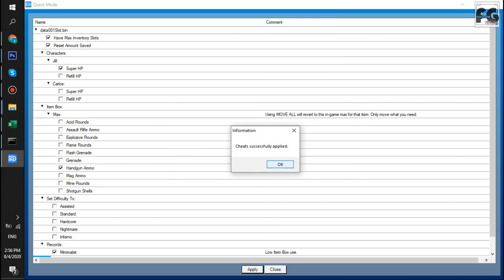Resident evil 3 Remake [Godmode ,Max All ] Ps4&Ps5 Easy Platinum Save wizard 🧙‍♂️🏆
Tested on version 1.02 1. To create an infinite ammo, you should store at least 1 round of your ammo in the item box. Save your game and apply the max ammo through the save wizard. Reload the game and you should be able to find 9999 in your item box

2. Super HP mode (item 2 to 2.2) Avoid this cheat on Carlos by any means ( the game will freeze) in the hospital section. You should only use the refill HP mode first, until the completion of the above said.

2.1 Drain demos section - Jill will not be able to take the green herb to get rid of the parasite in her during the first encounter with drain demos , but she will automatically throw up only after you all the 4 panels and exited the area.

* Jill's SuperHP mode tested, you can consider enabling it but the effect would wear off in the umbrella's lab section which means it does not work with NEMESIS'S FINAL FORM. save wizard updated for both characters ( Still not fixed ) 3. Game mode selection (not working) If you want to complete the inferno mode, you can choose to play on normal difficulty and just apply the inferno cheat in the final section of the game. As such, it will trick the game into thinking that you had completed the inferno mode during the credit rolls 4. Save Wizard updated with items add on

inscrever ❤
bell 🛎